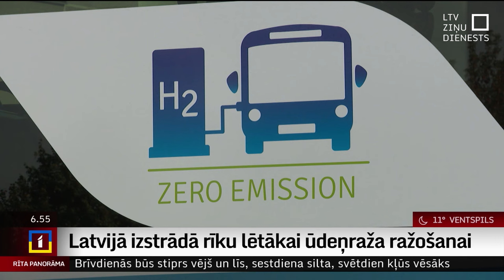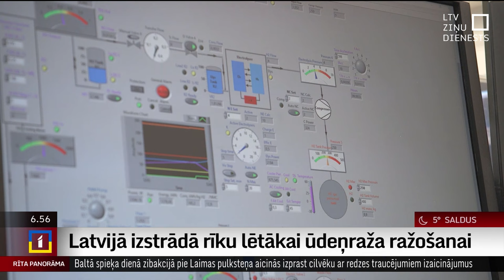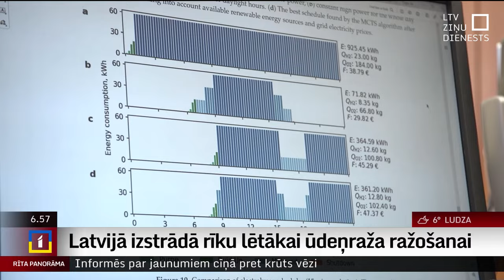Latvijā izstrādā rīku lētākai ūdeņraža ražošanai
Gan rūpniecībā, gan arī nākotnes autotransportā liela loma kā enerģijas avotam varētu būt ūdeņradim. Šobrīd ūdeņraža ražošanas process ir gana dārgs. Latvijas zinātnieki kopā ar kolēģiem no Rumānijas, Spānijas un Vācijas izstrādā mākslīgajā intelektā balstītu rīku, kas nākotnē varētu ļaut ūdeņradi saražot lētāk.